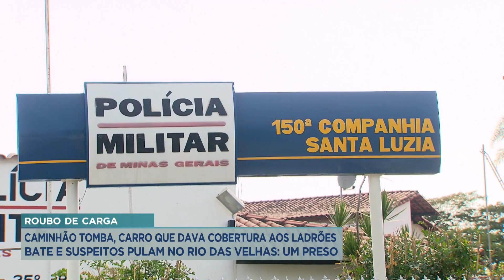Suspeitos pulam no rio das velhas durante perseguição policial em BH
Uma perseguição policial após roubo de carga terminou com um suspeito preso na região metropolitana de Belo Horizonte. Ele e um comparsa pularam no rio das velhas para tentar escapar da polícia.